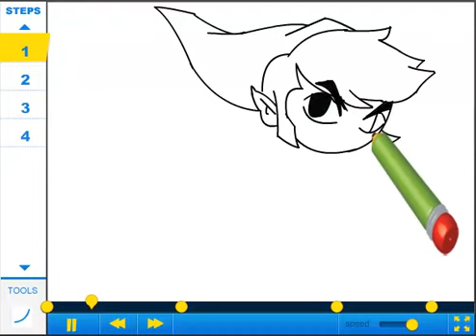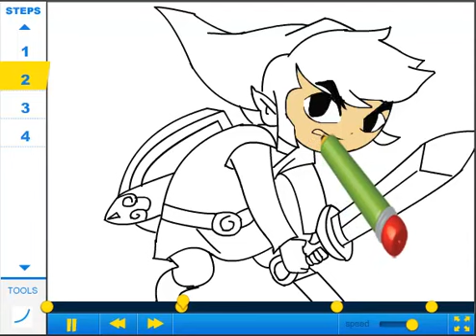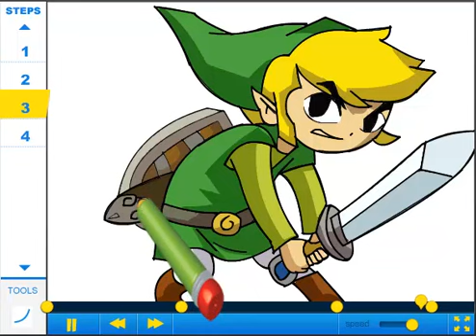How to draw Toon Link - Drawing Tutorial Video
Learn how to draw Toon LInk with the best drawing tutorial online created by angelwong